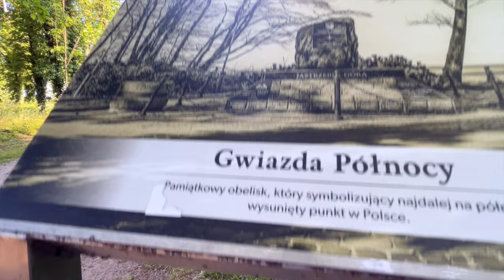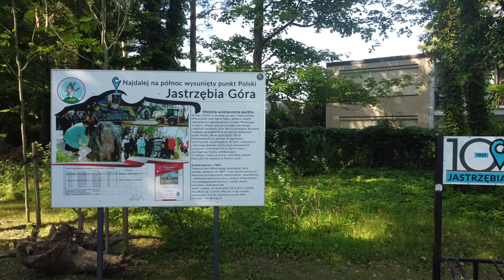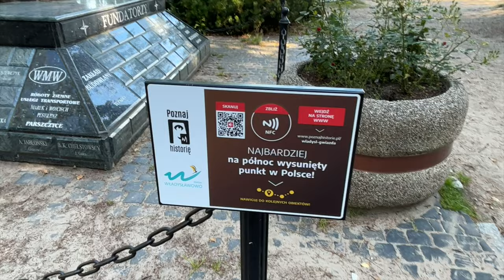Gwiazda Północy Jastrzębia Góra Kaszuby są piękne 11 Remus House Apartments Dom 306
Witômë na Kaszëbach,

jedenasty odcinek Kaszuby są piękne 🖤💛 !
Tym razem odwiedziliśmy Gwiazdę Północy w naszej Jastrzębiej Górze. Miejsce kultowe i warte odwiedzenia, zapraszamy

The eleventh episode Kashubia is beautiful 🖤💛 !
This time we visited the North Star in our Jastrzębia Góra. An iconic place and well worth a visit, welcome

pòzdrówczi
Remus House Apartments 🖤💛

❗❗Nie kopiuj go na inne platformy lub kanały❗❗
❗❗Don't copy it on other platforms or channels❗❗
❗❗Kopieren Sie es nicht auf andere Plattformen oder Kanäle❗❗

🫵 Udostępnij - Share - Teile
👍 DAJ ŁAPKĘ - GIVE A LIKE - GIB EIN LIKE
✍🏻 ZOSTAW KOMENTARZ - GIVE A COMMENT - GIB EIN KOMMENTAR

❤️ Dziękuje - thank you - danke - dzãkujã ❤️